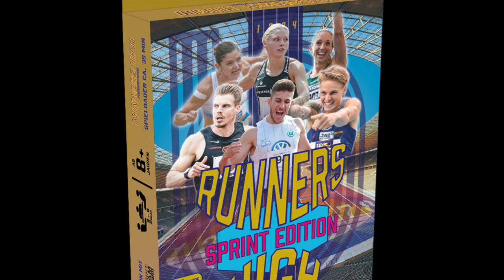Zwischen Ausdauertraining und RUNNERS HIGH Interview mit Marc Tortell I MainAthlet Leichtathletik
Was haben ein Quartett Kartenspiel und Runners High miteinander zu tun? Auf den ersten Blick nicht viel, aber der Mittelstreckenläufer Marc Tortell hat nicht nur jede Menge Ausdauer. Im letzten Jahr hat er neben einer Menge Ausdauertraining, noch die Energie gehabt, dass Leichtathletik Kartenspiel Runners High zu veröffentlichen. Mittlerweile gibt es eine Läufer- und eine Sprinter Edition. Deshalb wollte ich natürlich von ihm wissen wie es zu diesem Quartett kam und wo man es bekommen kann. Marc zählt zudem mit Bestzeiten von 3:37.41 über die 1500 m und 1:47.69 im 800 m Lauf zu Deutschlands schnellsten Mittelstreckenläufern. Ich habe mich mit ihm über das diesjährige 1500 m Finale der deutschen Meisterschaften und seinen Trainingsalltag unterhalten.

Die heutige Folge wird von **BLACKROLL®** präsentiert.